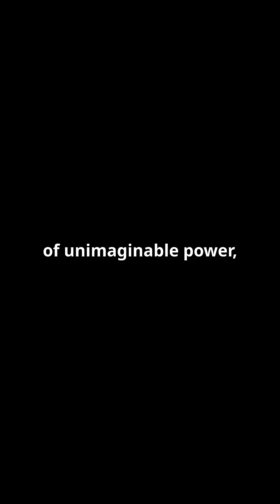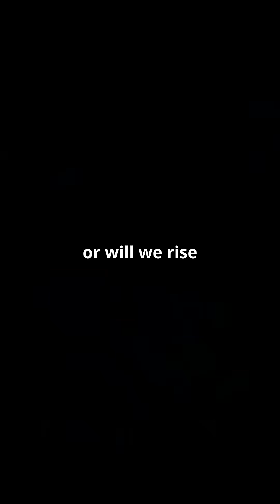The Atomic Age: A Double-Edged Sword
From the shadowed labs of the 1940s, a terrible dawn broke.  The atom, once a mystery, became a weapon, its unleashed power a blinding testament to human ingenuity and destructive potential.

Hiroshima and Nagasaki became epitaphs etched in fire, a stark reminder of the fragile balance between creation and annihilation.  Now, the mushroom cloud's specter haunts our world, a constant threat whispering of global devastation.

Yet, the same knowledge that forged the bomb also holds the promise of a brighter future.

Humanity stands at a crossroads, the path ahead shrouded in uncertainty.  Will we choose the ashes of destruction or the fragile hope of peace?  Our fate, and the fate of generations to come, hangs in the balance.